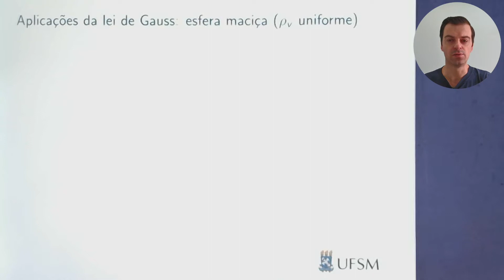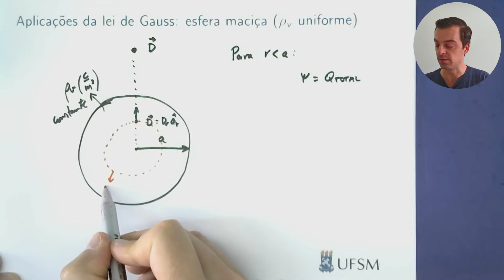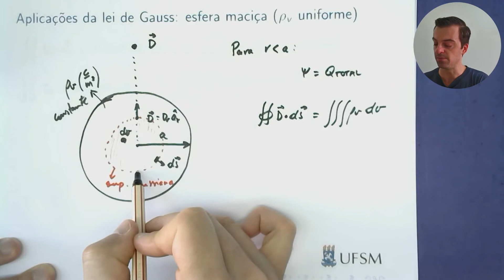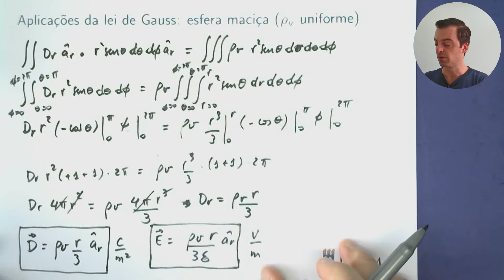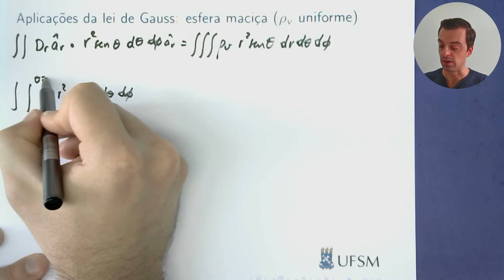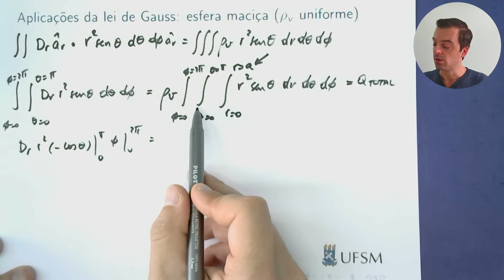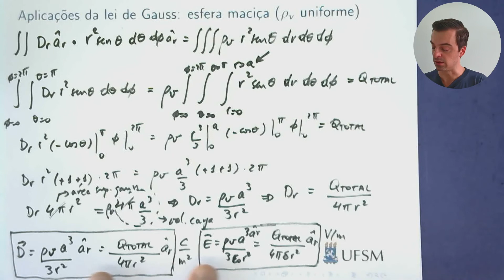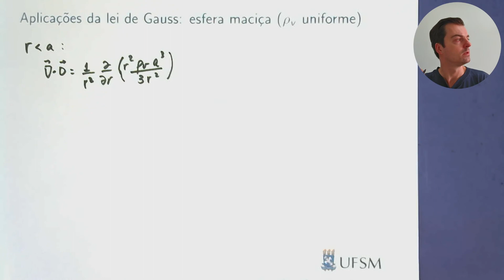Aula 9.3 - Aplicações da lei de Gauss: campo elétrico de uma esfera maciça (rho_v uniforme)